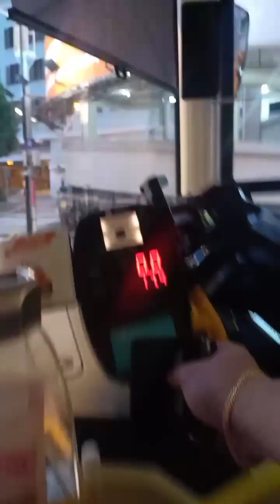Time to work ,lets go MACAU🇲🇴🇲🇴🇲🇴